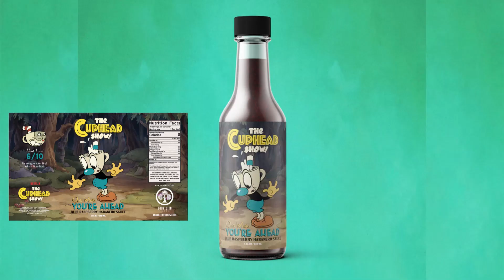Cuphead Season 3 - HOT FINALE REACTION (Episodes 7-11)!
Alec and Lucas wrap up the New Year with the epic hot sauce-filled conclusion of The Cuphead Show!!

Follow the JBCT Twitch to join in on streams where fun videos like this are made! Streaming every Monday at 4:30pm ET!